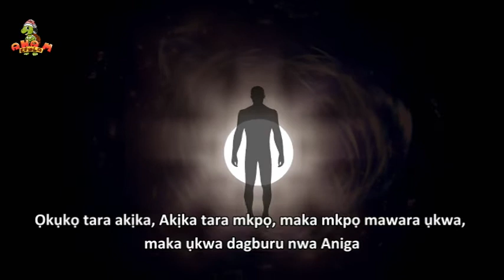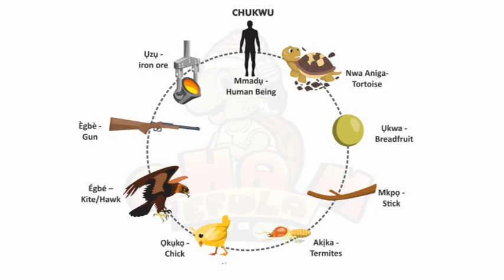Learn Igbo - What happened to Nwa Aniga? Gini mere Nwa Aniga?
A bedtime story or tale by the moonlight exploring sequence of events. Have a go at singing it. As usual, a fun way to improve understanding of the Igbo language and pronunciation as well. Improve your Igbo language confidence.

What happened to the Tortoise? The breadfruit smashed the tortoise the shell.
What happened to the breadfruit? The stick  tore the breadfruit which smashed the tortoise shell.
What happened to the stick? Termites  ate the stick that tore the breadfruit which smashed the tortoise shell.
What happened to the termites? The chicken ate the termite that ate the stick which tore the breadfruit that smashed the tortoise shell.
What happened to the chicken? The kite picked the chicken which ate the termite that ate the stick which tore the breadfruit that smashed the tortoise shell.
What happened to the kite? The gun shot the kite that picked the chicken which ate the termite that ate the stick which tore the breadfruit that smashed the tortoise shell.
What happened to the gun? The iron ore moulded the gun that shot the kite that picked the chicken which ate the termite that ate the stick which tore the breadfruit that smashed the tortoise shell.
What happened to the iron ore? The human cast the iron ore that moulded the gun that shot the kite that picked the chicken which ate the termite that ate the stick which tore the breadfruit that smashed the tortoise shell.
What happened to the human? God created the human that cast the iron ore that moulded the gun that shot the kite that picked the chicken which ate the termite that ate the stick which tore the breadfruit that smashed the tortoise shell.
What happened to God? Nothing happened to God. He is the King of all things and power come from Him.